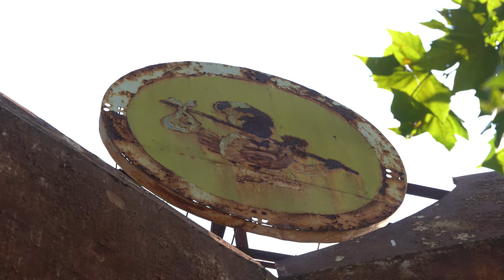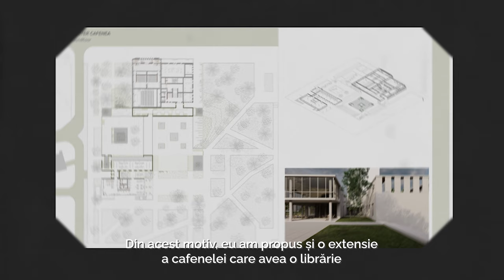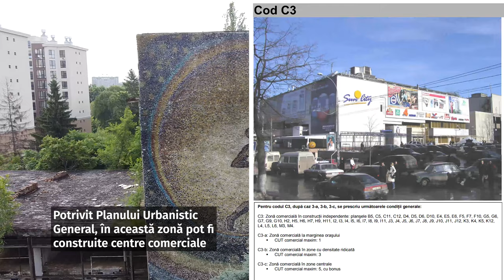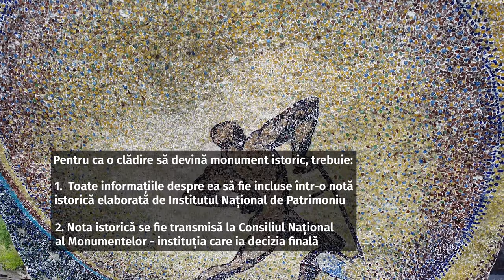Clădiri din Chișinău cu potențial, dar cu viitor incert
Centrul de tineret „Iuri Gagarin” a fost dat în exploatare în 1972, la scurt timp după ce s-a deschis parcul Valea Trandafirilor. A fost un centru cultural de o importanță internațională, unde se organizau festivaluri de muzică și dans. După prăbușirea URSS, la fel ca majoritatea obiectivelor culturale din țară, centrul a fost închis și apoi privatizat. O perioadă aici a fost un club de dans, dar apoi a fost vândut. Compania care deține acum clădirea încă nu a anunțat planuri pentru reabilitarea acesteia.
La fel ca și Centrul „Iuri Gagarin”, și Cafeneaua „Guguță” are o soartă incertă. Însă clădirile pot fi salvate dacă sunt declarate monumente de arhitectură.

Cum poate fi făcut acest lucru și ce viziuni au tinerii și societatea civilă față de reabilitarea clădirilor de importanță istorică?